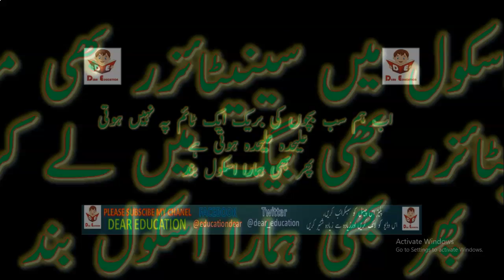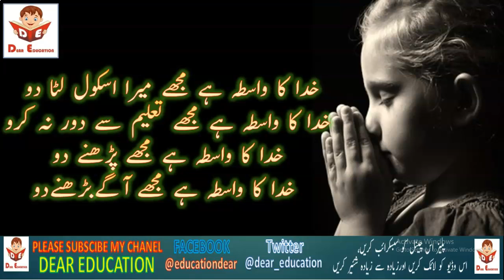School k Bachon ki faryad | School open kro | No More Educational Lock Down In Sindh | Reopen school